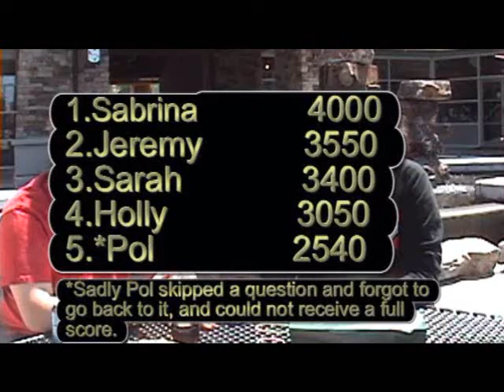The MASSIVELY awesome final part of the Throwing Lemons Pol Plastino Interview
The 3rd part of Brody interviewing Pol Plastino from The Zone@9-13